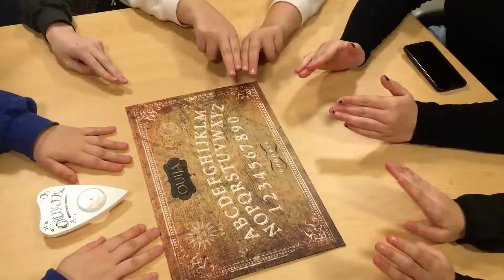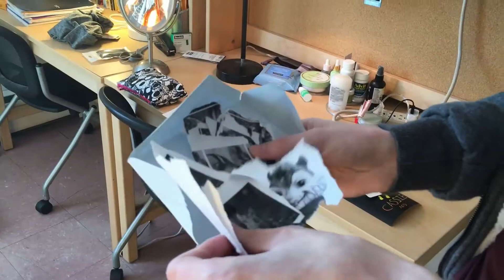NEW INK!?!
March 18, 2018, March 22, 2018 and March 23, 2018

We kidnap Alex and give him 7 squirrels and 7 chipmunks.
Cassie, Hannah, and I get Chinese food.
Krystal gets a new tattoo!!

Special thank you to Hannah for vlogging for me!

Outro photo taken by Noah